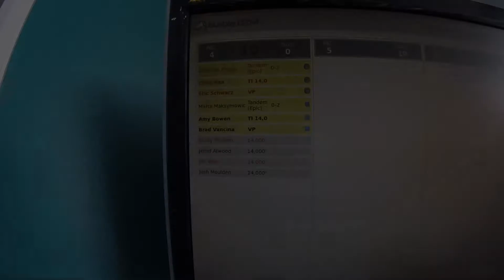1324 Donlalak Pileggi Skydive at Chicagoland Skydiving Center 20170824 Chris Eric